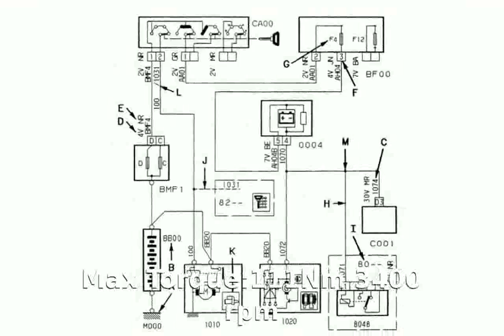2001 Peugeot Partner Specs, Specification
Weight:1070 Kg

Length:4110 mm

Height:1810 mm

Wheelbase:2700 mm

Engine location:front

Fuel Supply System:Gasoline

Max Torque:111Nm @ 3400 rpm

Displacement:1358 cc

Bore:75 mm

Stroke:77 mm

Cylinders:4

Compression Ratio:10.2:1

Transmission:Manual

2001 hits
2001 space odyssey full movie
2001 nba finals